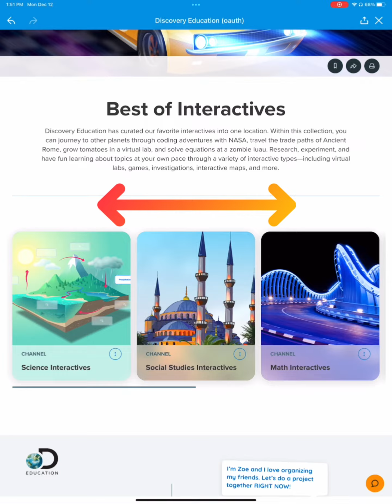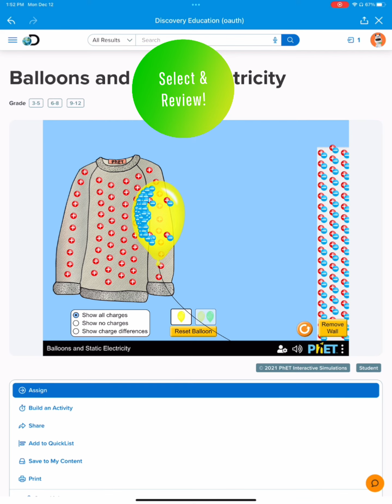DiscoveryEd December 2022: Interactives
🌎 🔎 For our final feature, check out this short about @discoveryeducations's "Interactives!" These interactives are fun and meaningful. DiscoveryEdDecember22 edtech discoveryed Music from Clips library.